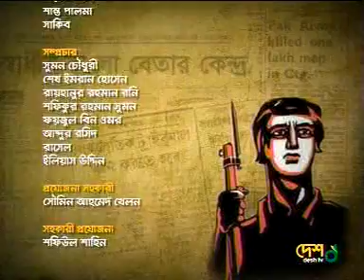Shaheen samad bd Sadin_26-03-2012.mpg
Shaheen samad bd